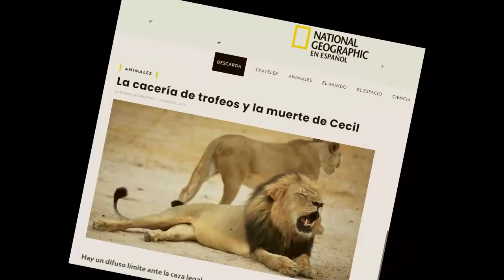CECIL | El LEÓN que PUSO DE PIE al MUNDO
Una vez más, un león en manos del hombre.
Cecil fue un león extraordinario, vivio 13 años de edad, y reino durante mucho tiempo.